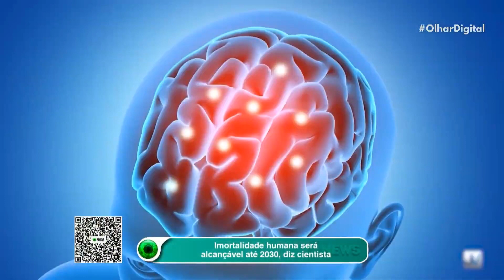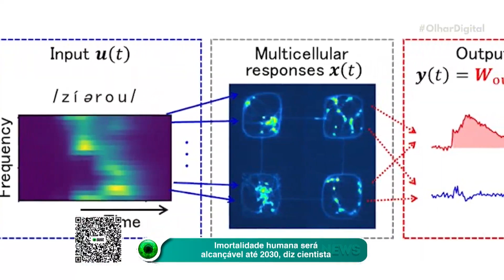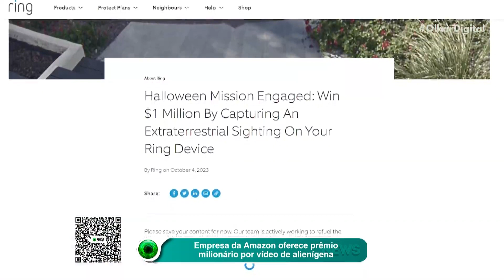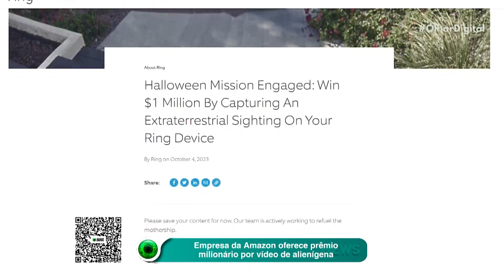Imortalidade humana será alcançável até 2030, diz cientista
👨‍🔬 Futurista Ray Kurzweil prevê que a imortalidade será alcançável até 2030. Saiba mais sobre as projeções do cientista da computação.